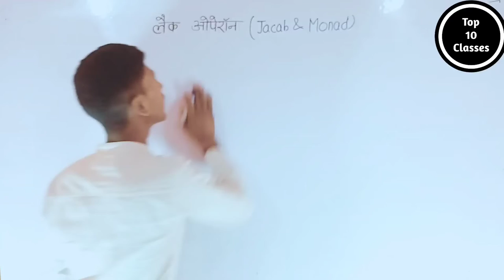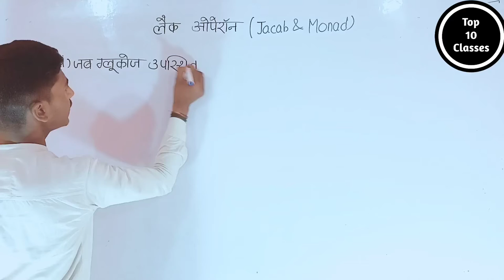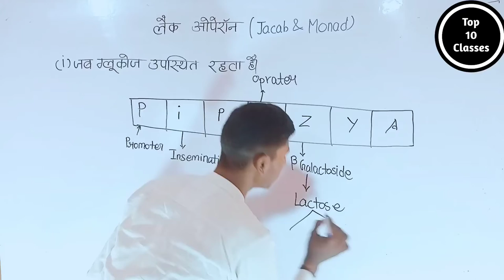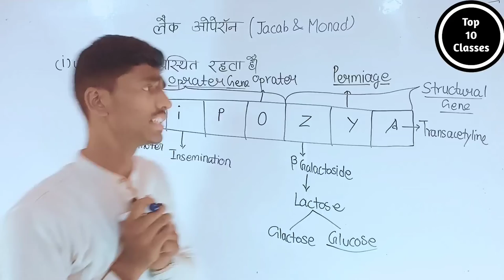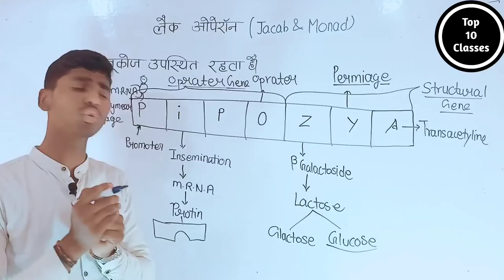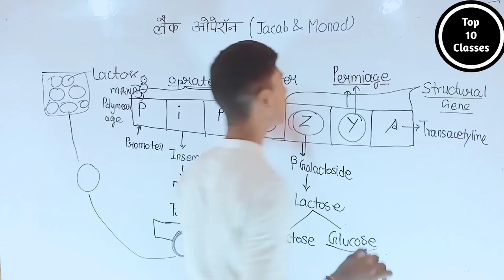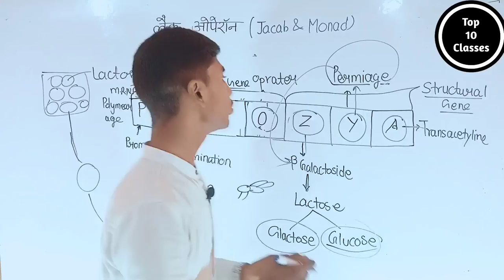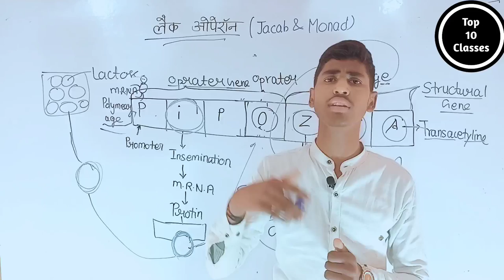लैंक ऑपरेशन क्या है? - Class 12 Biology